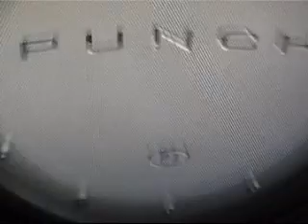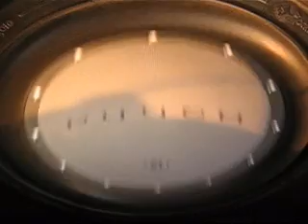P3 EXCURSION last of the last vids i haven't posted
last vids i never posted but here they are will post vids of new system very soon 2 P3's 2  ALPINE MRP-M500 amps coming soon bare with me ppl